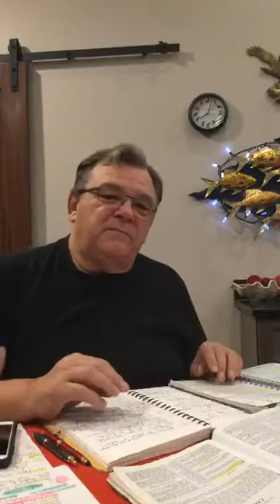Teaching Time ....Raphma - Resurrection Life Ministries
Teaching Time .Raphma

The Five Crowns Teaching.

Purpose of The Process for your Prison Break for your Freedom and Liberty...

The Teaching in the “R” Factor continues Saturday at 1:00 🕐 pm from the Son Room Carberry...

Bless you
Ray and Leslie
Resurrection Life Apostolic Alive...